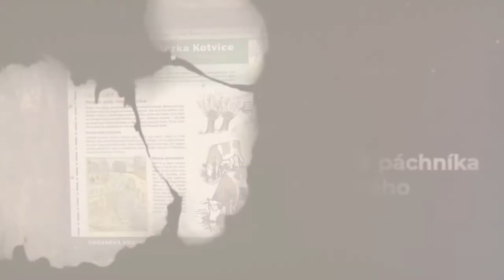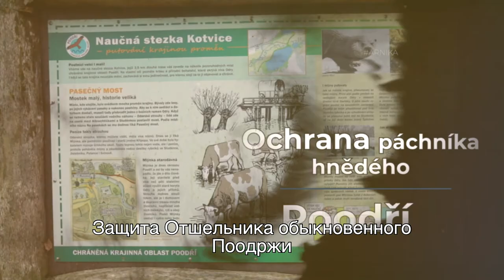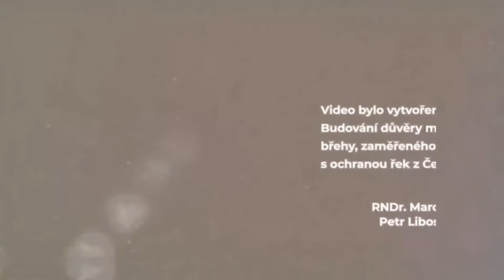Webinář: Péče o krajinu – Ochrana páchníka hnědého v Poodří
Webinář proběhl u příležitosti online study tour Zápas o zdravé řeky v Česku pořádané v rámci projektu Budování důvěry mezi moldavskými břehy, zaměřeného na přenos zkušeností s ochranou řek z Česka do Moldavska.

Účinkovala: RNDr. Marcela Klemensová, Arnika